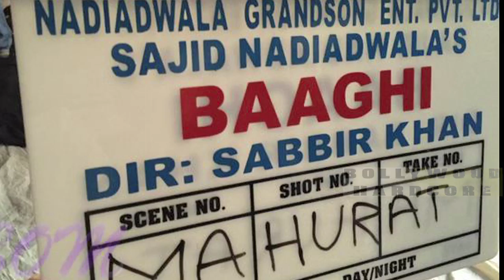Sharaddha Kapoor’s Shari Avtaa